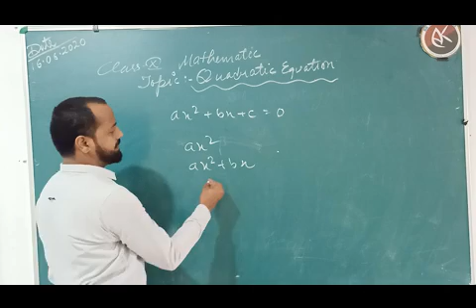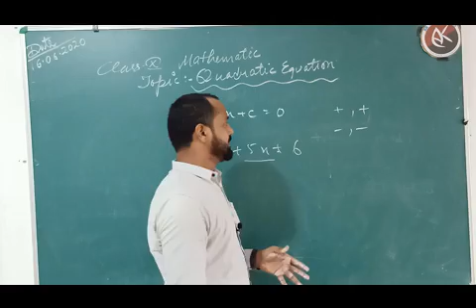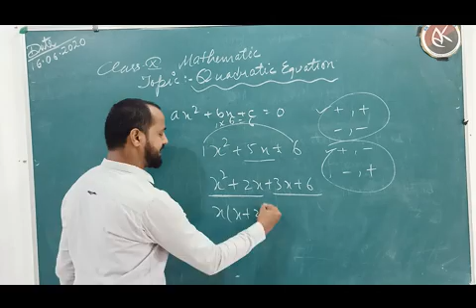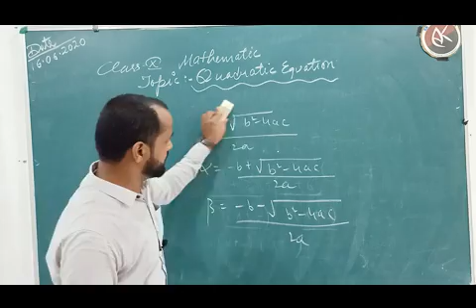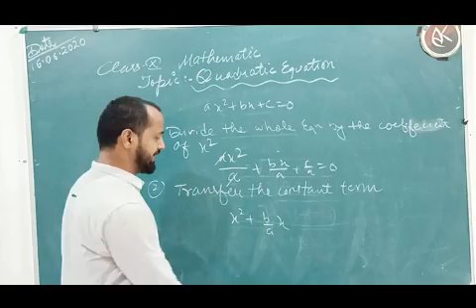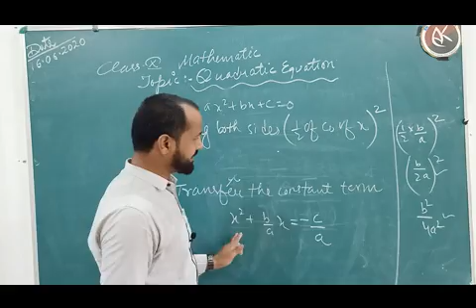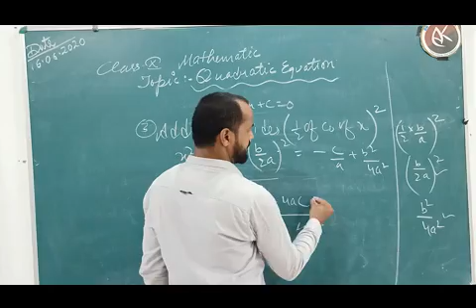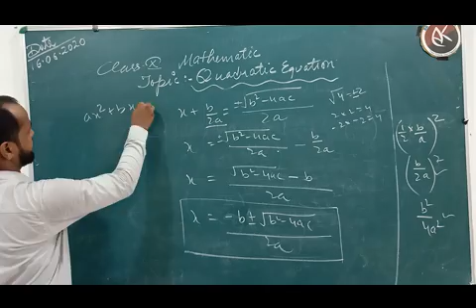class- X Topic- Quadratic Equation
deakps by Seraj sir#
Introduction of quadratic equation and deviation of quadratic formula.